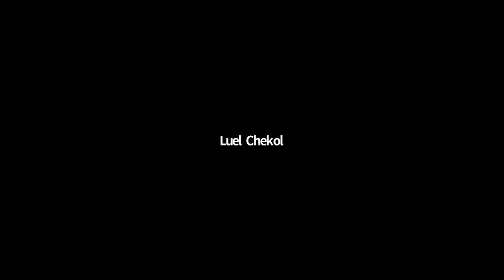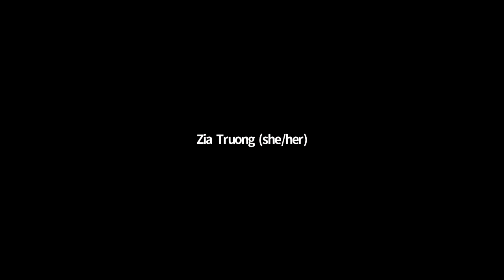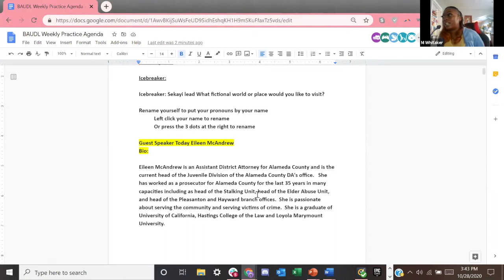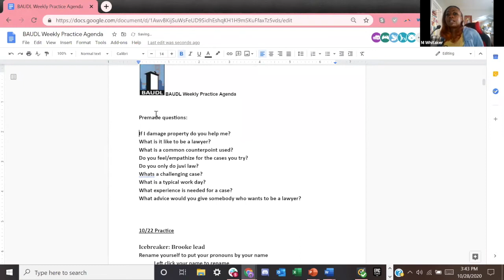Special ALL Division Practice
During this special session BAUDL youth were able to ask Eileen questions about everything from the  criminal justice system to  her everyday duties. Check out this video to see this interesting conversation.